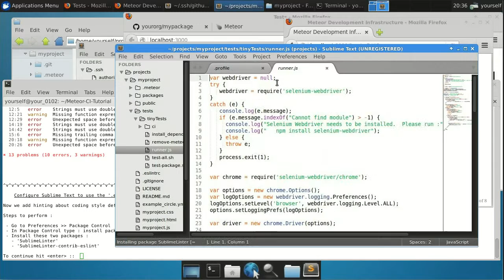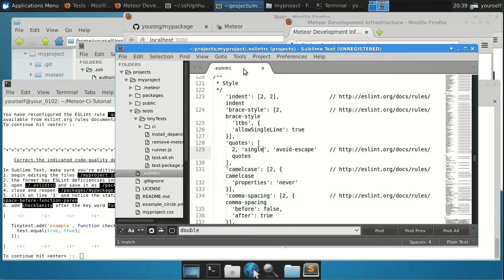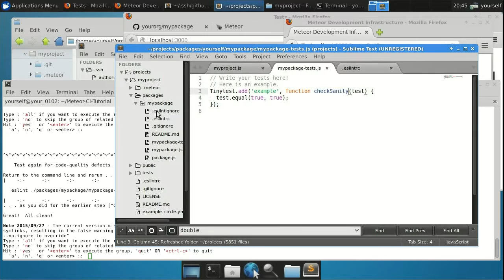Meteor / CircleCI Tutorial -- Part #4 Code Quality - Coding Style and Linting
This video shows the forth part of the tutorial series, "Getting Started with Meteor Continuous Integration" located

It shows how to prepare for linting in the editor and on the command line, ready for continuous integration.